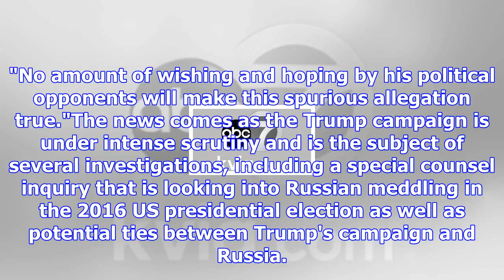Mcclatchy report details alleged manafort flights to russia, ukraine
(CNN)New flight records show that Paul Manafort traveled to Russia and Ukraine more extensively than...